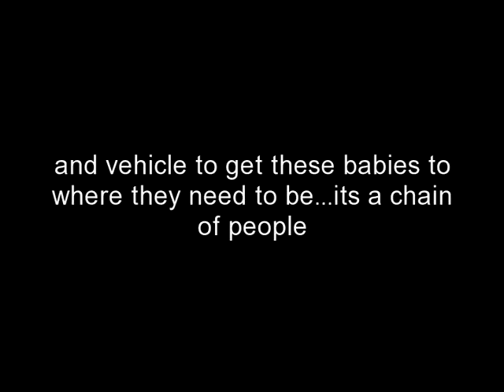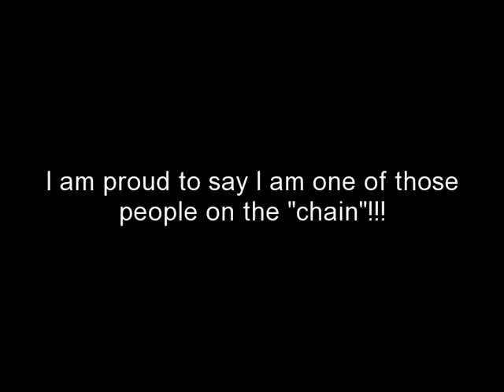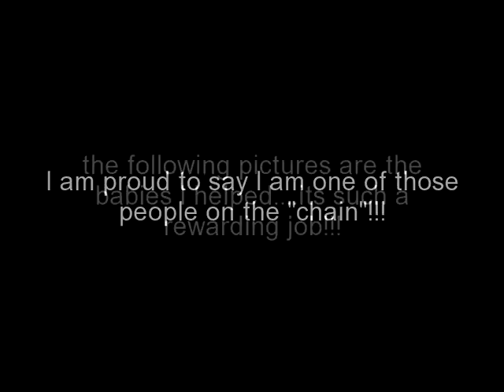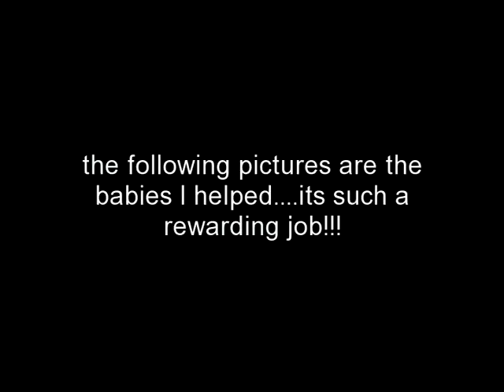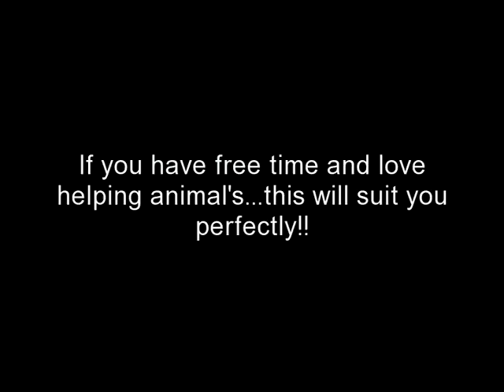Transports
This is a video I made that explains what million's of people do world wide. The create a chain of people that help transport animals in need of help.